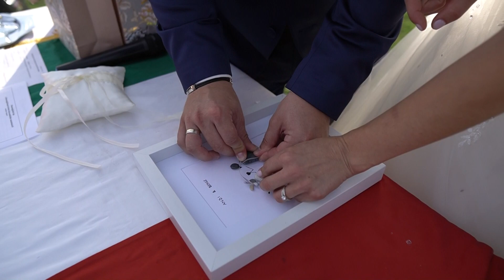Andrea & Bence esküvő